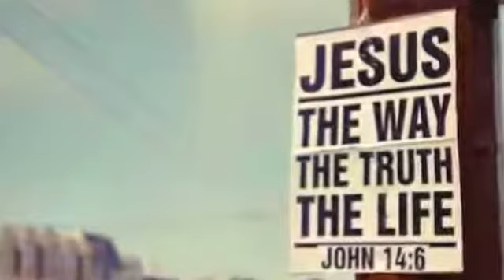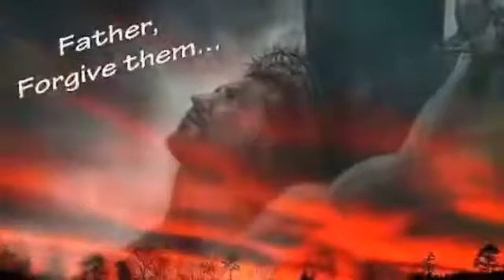Amar Shimoga Bangalore. Dr Raj song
Video from amar arokyanadhsnstainslo